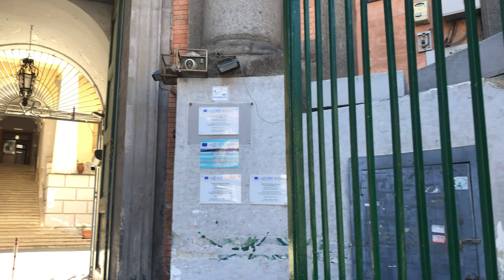Naples Italy 🇮🇹 Center City Walk Sunny 🌞 Friday Afternoon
Today on a sunny ☀️ afternoon I went for a Naples City 🏙 Center walk.

I finished pizza 🍕 for lunch at Via Toledo, drank 🍹 ice 🧊 coffee and walked near two of the three most beautiful squares in Napoli. On this walk I checked Piazza Dante and Piazza del Gesu Nuovo

Check other Naples City Walks!

PLEASE CHECK OTHER WALKING VIDEOS!

Italy Walking Videos

Greece Walking Videos

Sea Ferry View Videos